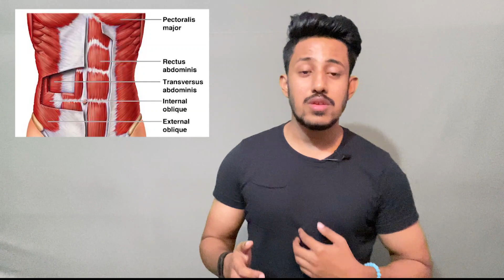LEAN MUSCLE GAIN - 15 Minutes ABS Workout by Harsh Chaurasia🔥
** Lean Muscle Gain - 12 WEEKS Program **

My Gear:
Camera: iPhone 11
Mic: Boya Microphone
Tripod: Amazon Basics 60 Inches